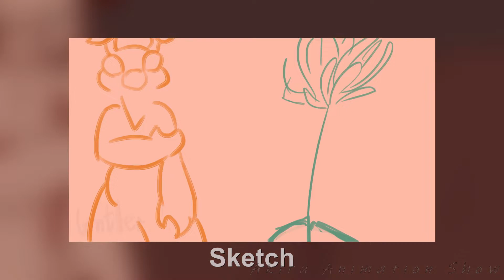Pyjama Pants // Comfort MAP part 21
This was 21 part for SaturnStardust
Hey, hey, I'm not dead) I'm slowly drawing myself and I plan to do a similar thing by February 14.
In general, I planned to post it after the publication of the MAP itself, but I didn't have enough patience (Guys, we do it so wonderfully))Most of the time I was drawing a Line, but as you can see it was worth it, in general I think I could have finished it earlier, but I was severely crippled by the death of my pet (September 30, Rest in peace, Pancake), but to my surprise I was able to finish it by the deadline without postponement.I want to thank SaturnStardust again, it's a wonderful experience, everything is amazing))

► Fandom: Marvel Comics
► Characters: Spider-Ham and Doctor Octopussycat ( Earth-8311)
► Music (Pyjama Pants - Cave Town), (Morning Routine - Ghostrifter)